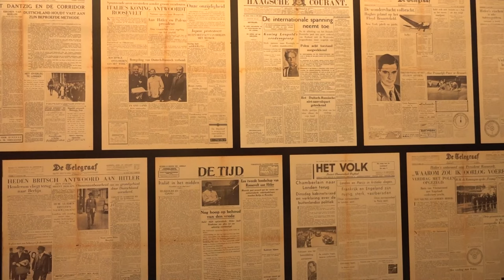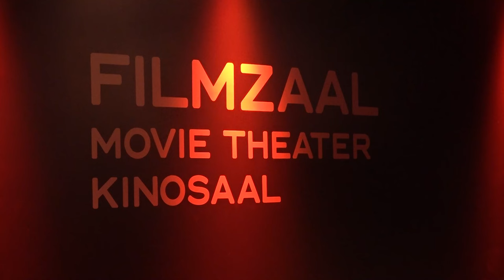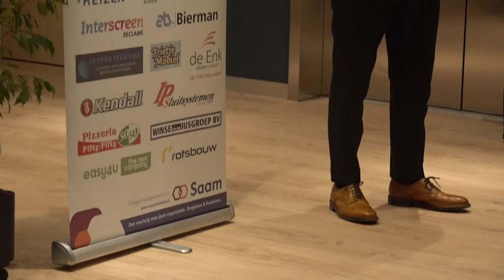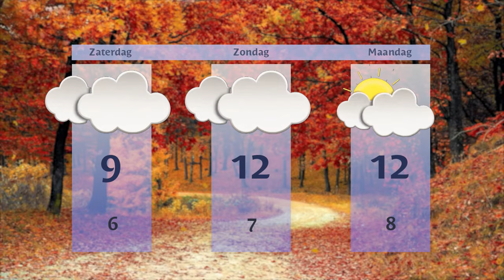Vrijdag 8 november 2024 || RN7 REGIONIEUWS